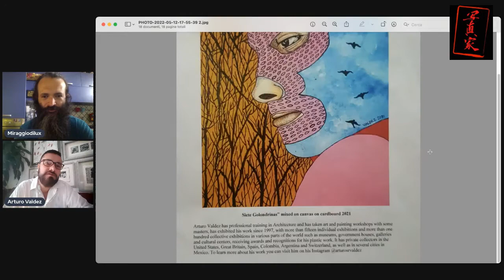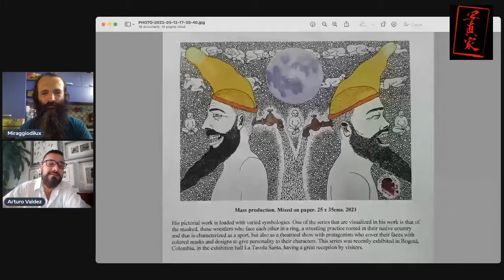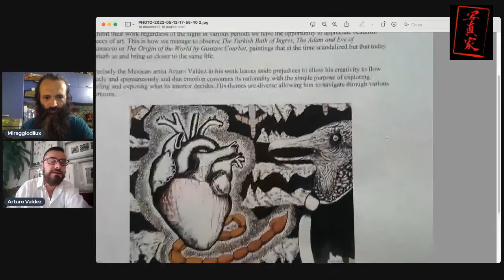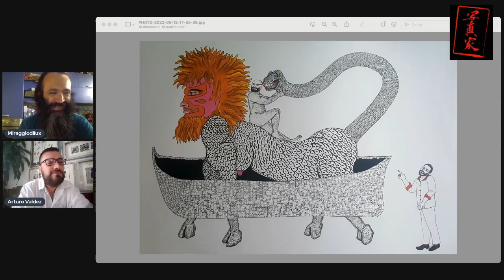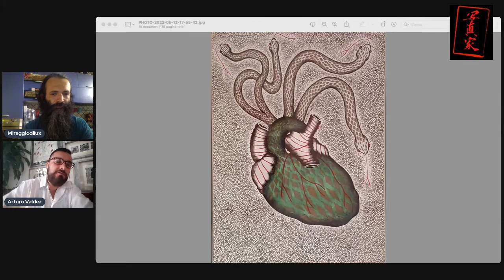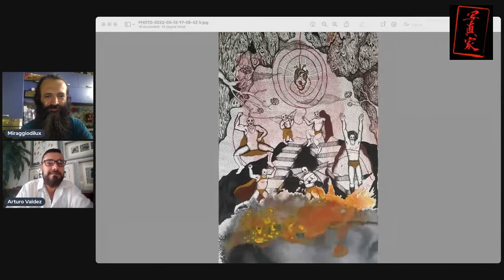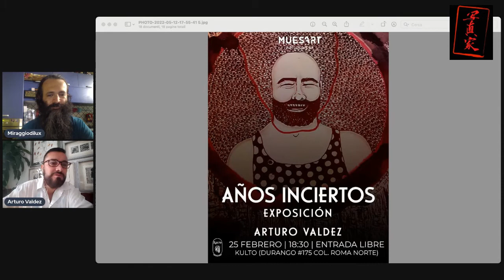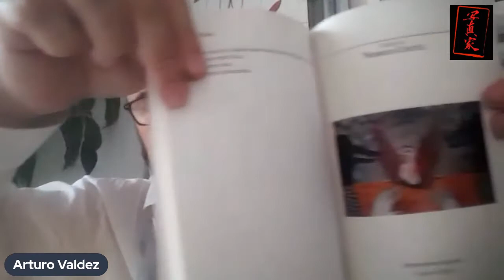Miraggiodilux ed Arturo Valdez ON LINE - Fotografia ed emozioni